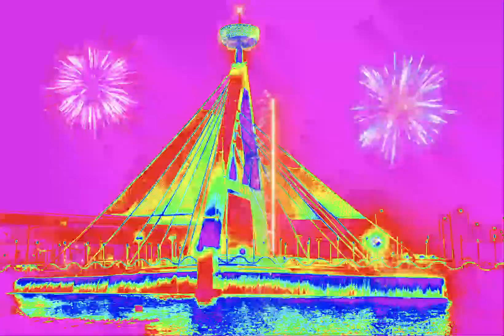Chow Hsuan – Ye Shanghai (Original Shanghai Divas Remix) 7:06 ❤️‍🔥💘🎄🎅🦌🕯️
Chow Hsuan – Ye Shanghai (Original Shanghai Divas Remix) 7:06

嗨！各位！希望大家喜歡我喜愛的音樂，請按「讚」、「分享」和「訂閱」音樂比比的全新頻道，以上傳更多音樂。